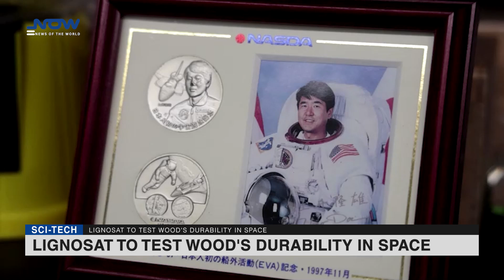Japan launches first wooden satellite, LignoSat